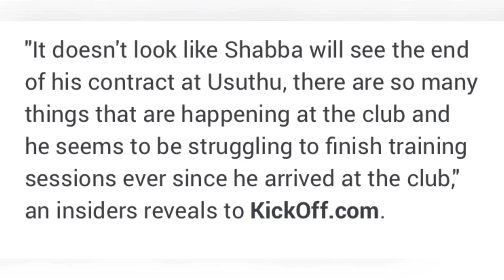AmaZulu FC Set To Release Siphiwe Tshabalala